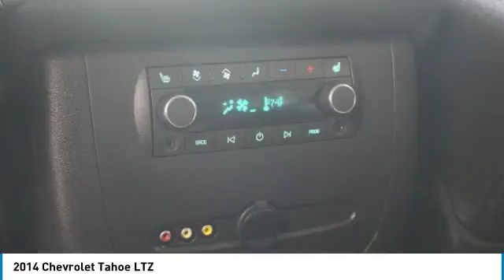2014 Chevrolet Tahoe 77344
2014 CHEVROLET TAHOE Mesa, AZ
Stock# 77344

6229 E Auto Park Dr

REMAINING FACTORY POWERTRAIN WARRANTY APPLIES!, Tahoe LTZ. CARFAX One-Owner. Clean CARFAX. Reviews:

* Smooth V8 engine; supple ride; stout towing capacity; good fit and finish; can seat up to nine. Source: Edmunds
* Big space and big capabilities have made the 2014 Chevrolet Tahoe America's favorite full-size SUV. Properly equipped, the brawny body-on-frame vehicle, based on a truck-type construction, can seat up to nine passengers, tow 8,500 pounds and manage well off-road. The Tahoe delivers EPA highway fuel-economy figures in the low 20-mpg range. Chevrolet has pushed the Tahoe's full-size platform to the limits and the results are impressive. The fully-boxed frame results in a rigid chassis that helps improve handling and reduce interior noise. The coil-over-shock front suspension and rack-and-pinion steering contribute to a surprisingly maneuverable and tractable vehicle. The elegant dash with its blue-backlit controls and white-backlit instruments are highly attractive features. Accessing the Tahoe's third-row seats is made simple, either via the pass-through walkway between the available captain's chair seats, or by activating the power release fold-and-tumble mechanism on the second-row seats. Conservative but nicely-sculpted sheet metal is set off by the Tahoe's expressive Chevrolet-family face, consisting of twin horizontal grille sections separated by a big Chevy bow-tie badge. The power-bulge hood and big wheels and tires give the Tahoe a substantial road presence. The Tahoe's flush headlamps, smooth wrap-around bumper, lower air dam and steeply-raked windshield all contribute to its low 0.363 coefficient of drag. The 2014 Chevy Tahoe includes boatloads of standard features. Even the base LS model offers dual-zone air conditioning, 6-way power driver's seat, StabiliTrak stability control, OnStar, Bluetooth, tire-pressure monitoring and airbags everywhere: Front and side for the front seats and head-curtain bags for all rows. New for 2014, Chevy has given Tahoe LS Models a Convenience Package Standard. With it you get Rear Park Assist with Rear View Camera plus Rear View Mirror with Camera Display, Power-Adjustable Pedals, and Remote Vehicle Start. Source: The Manufacturer Summary

Awards:
* JD Power Dependability Study * 2014 KBB.com Brand Image Awards Priced below KBB Fair Purchase Price! New Price! We are located in Mesa at u.S. 60 and Superstition Springs boulevard.